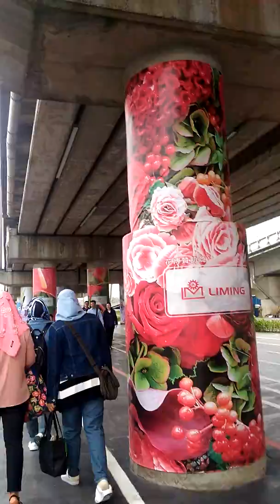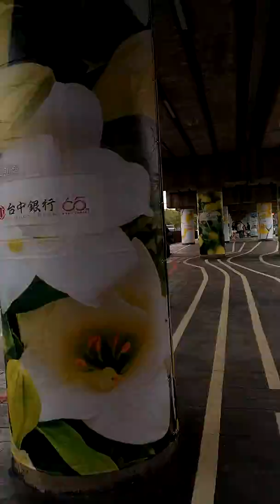Sayang Anak Sayang Anak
Momen yang tak terlupakan adalah saat libur bersama teman2